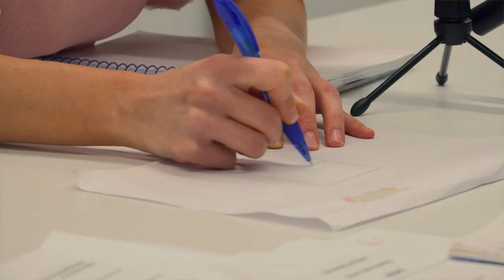Lawyering Skills with Kent Law School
Kent Law School's Director of Lawyering Skills, Darren Weir, introduces our Lawyering Skills Programme - a programme of co-curricular modules enabling you to gain skills in negotiation, mediation, mooting, mock trial advocacy and client interviewing.